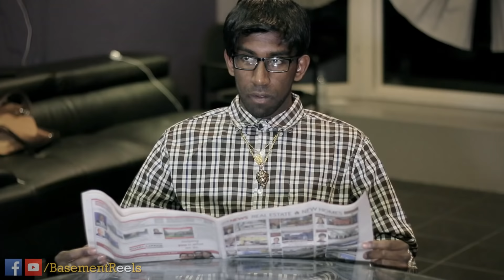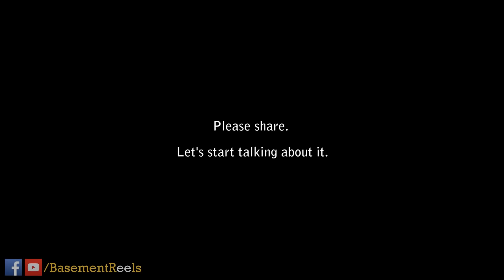Can't Tell Anyone (Sexual Abuse / Rape Culture Short Film)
A video about a very sensitive topic, one that most people are afraid to talk about in their families. Basement Reels wanted to make this issue front and center. Please help us promote discussion about this by sharing this video wherever you can. Thanks!

The music in this video is not owned or created by Basement Reels.
Music composed by Santhosh Narayanan.